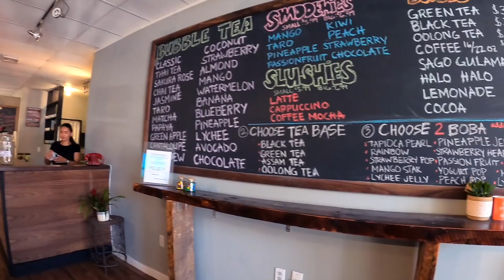IBANG EXERCISE PALA YON 🤩 | HOUSE HUNTING TAYO : BUHAY AMERICA